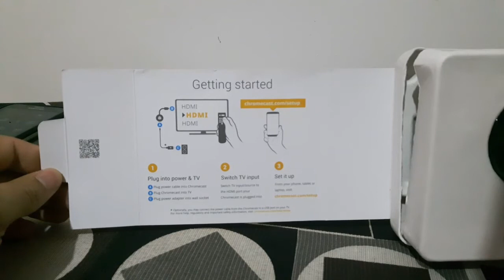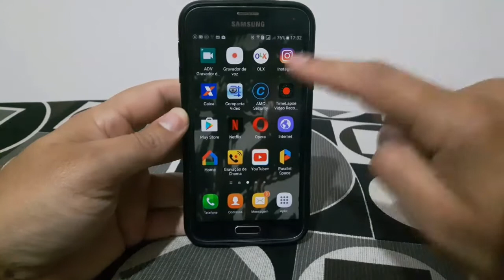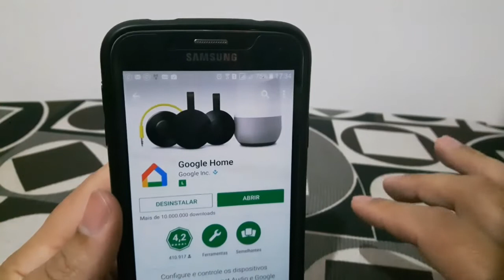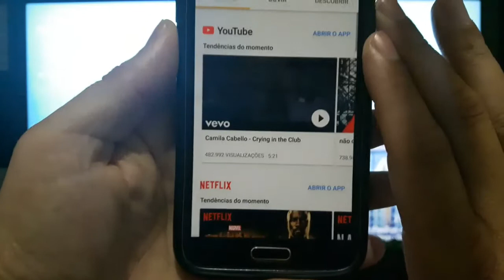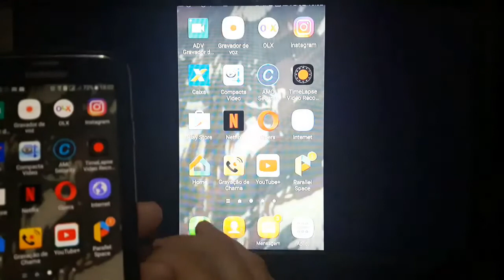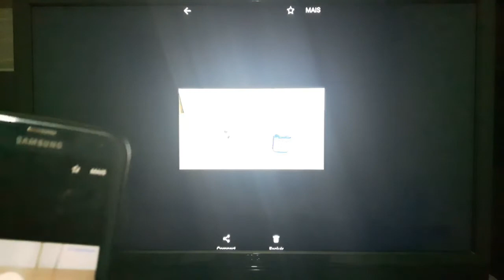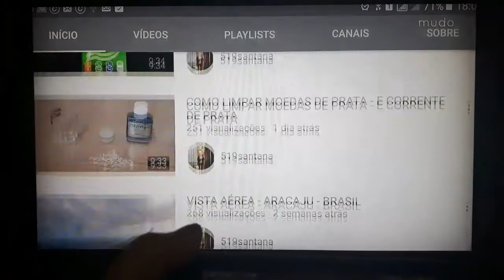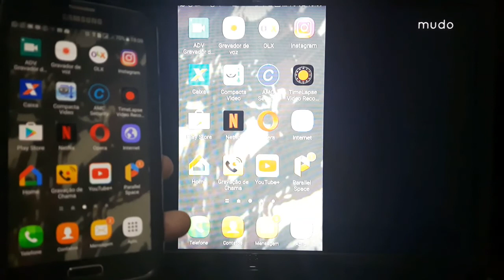COMO TRANSFERIR A TELA DO SEU CELULAR PRA TV - VEJA TUDO QUE TA NO SEU CELULAR EM SUA TV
TRANSFIRA A TELA DO SEU CELULAR PRA TV E VEJA TUDO QUE TIVER NO SEU CELULAR EM SUA TV.